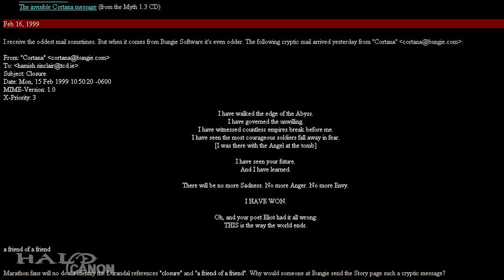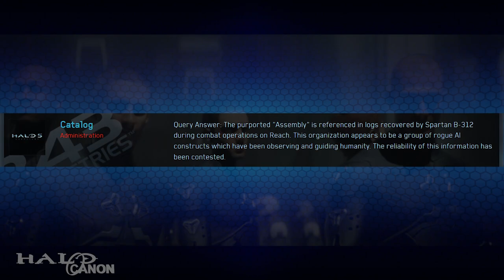Halo 5 Breakdown - Part 6 (Wrap-Up)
It's been a long road, but here we are at the very end. We've talked about each level, the intel items found throughout, the marketing, and more. Now, let's bring it to an end as we look at Halo 5's deeper connections and where the story may go from here.

Oh, and I give Halo 5 a new rating :D